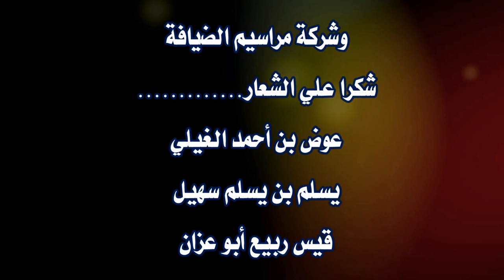الحفل الفني الساهر (2) للمعاريس ( محمد و سعيد وعلي ) أبناء الفاضل /عاشور بن فرج جمعان مجزح (الخزيني)